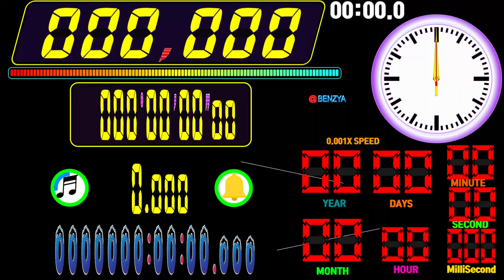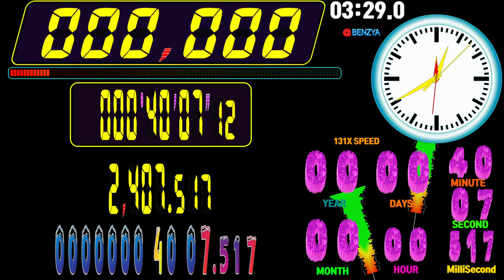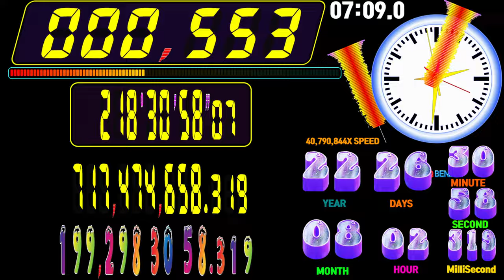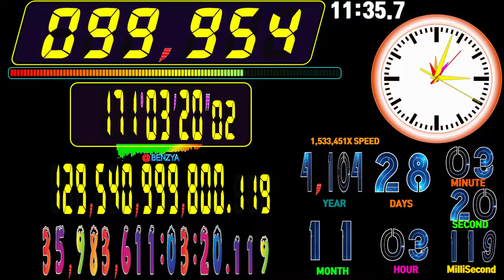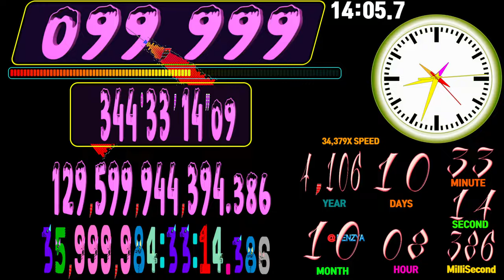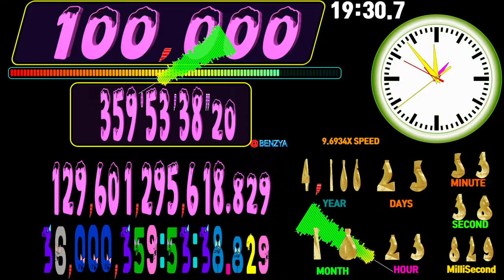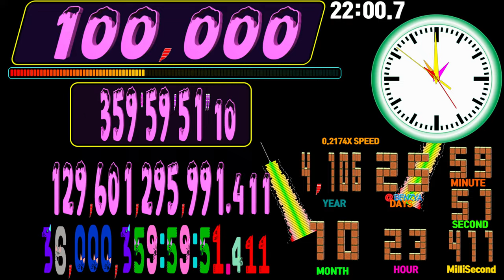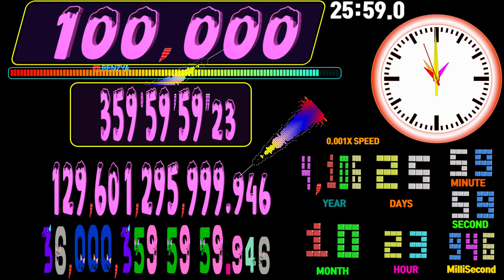100,000 TURNS of 360 degrees each. 100,000 359°59'59"24 at the end countup timer alarm🔔speedfeeling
request: 100,000 TURNS of 360 degrees each. So it's 100,000 359°59'59"24 at the end
simulation 1° = 60′ = 3600″ degrees,minutes,seconds 00 to 24 instead of 000 to 999

00:00 - Ready
00:04 - Start Timer 0.001X SPEED🎵[Josh Rubin - Surrender NCS Release]
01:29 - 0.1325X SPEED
02:49 - 13X SPEED
04:09 - 1,308X SPEED
04:24 - 🎵[NIVIRO - Annabelle's Tea Party NCS Release]
05:30 - 130,004X SPEED
06:50 - 12,919,392X SPEED
07:32 - 🎵[Halvorsen - Band-Aid NCS Release]
08:10 - 1,283,880,176X SPEED
08:40 - 7,202,866,899X SPEED MAX
09:24 - 46,773,478X SPEED
10:28 - 9,255,029X SPEED
10:31 - 🎵[Clarx - Done (feat. Halvorsen) NCS Release]
11:32 - 1,830,942X SPEED
12:36 - 362,204X SPEED
13:09 - 🎵[Jim Yosef Link NCS Release]
13:40 - 71,645X SPEED
14:44 - 14,171X SPEED
15:48 - 2,805X SPEED
16:52 - 555X SPEED
16:53 - 🎵[Janji Heroes Tonight feat Johnning NCS Release]
17:56 - 110X SPEED
19:03 - 20X SPEED
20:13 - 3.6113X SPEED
20:22 - 🎵[The Arcturians & Defunk - Emotions NCS Release]
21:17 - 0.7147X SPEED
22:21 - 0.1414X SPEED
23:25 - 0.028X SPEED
24:06 - 🎵[CØDE - Get The Party NCS Release]
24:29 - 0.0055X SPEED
26:16 - Timer End

Your query:
speedfeeling
numbers 123
learn numbers
big numbers
12345